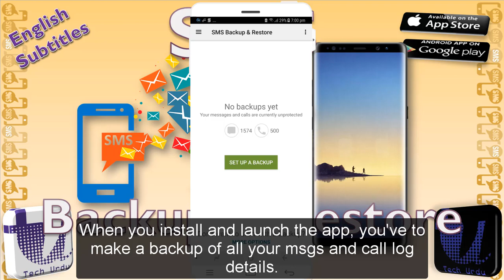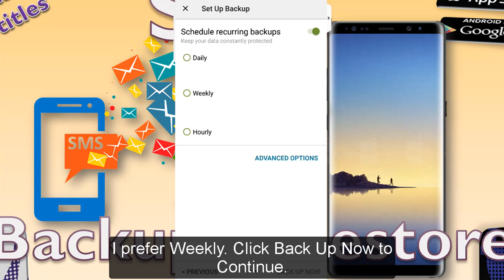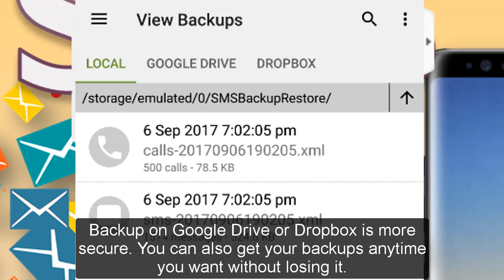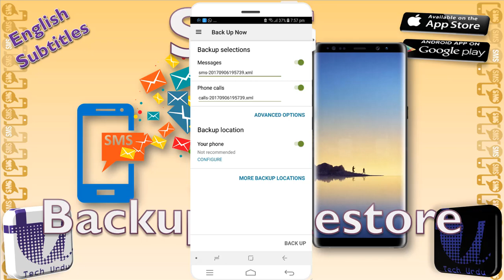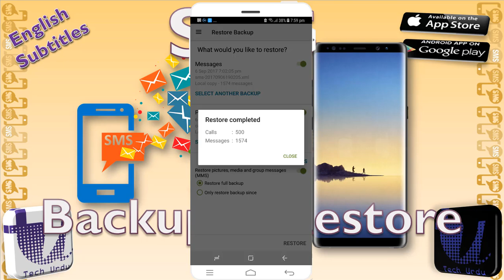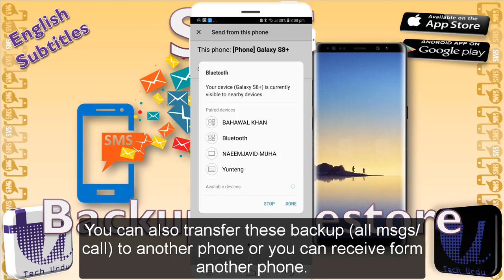How to Backup and Restore SMS & Phone CALL LOGs on Android & IOS | SMS Backup & Restore [Urdu/Hindi]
Assalam-O-Aleikum and Welcome to Tech Urdu, Have you ever lost your all messages or any particular msg / SMS or a conversation? Well in Today’s video we’ll talk about an app that not only backup all you messages and phone calls but also helps you restore all or any particular date SMS or call logs.

Please follow the link to download SMS Restore & Backup for your Android and iOS Mobiles

▶👩‍💻👨‍💻 List of All Tech Urdu Videos 📽🎮